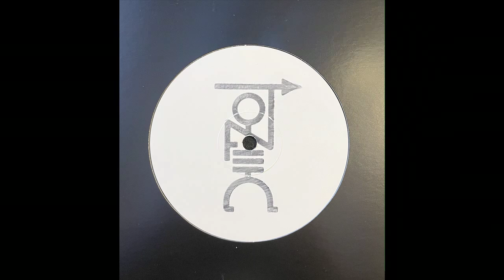Ahmet Mecnun -- Junglist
Ahmet Mecnun - Tvnl001
Tvinyl Records
Vinyl 12"
2023, Spain